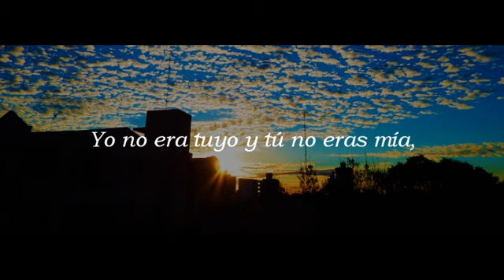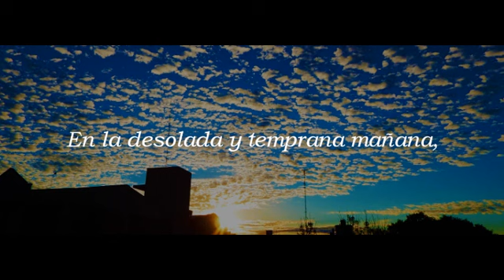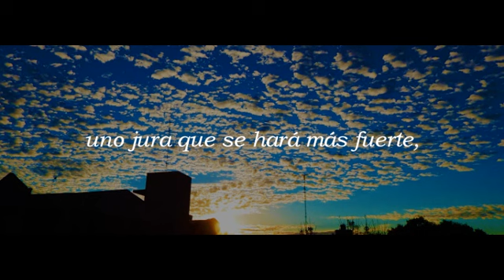The Wolves & The Ravens - Rogue Valley (Letra en Español)